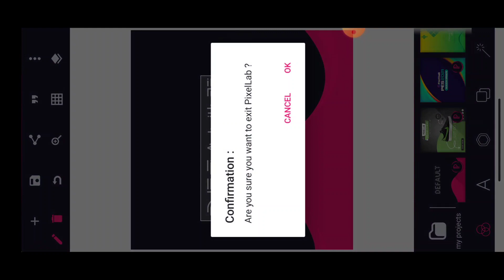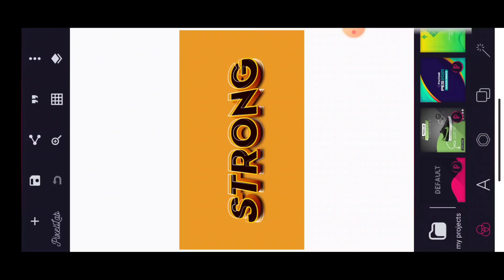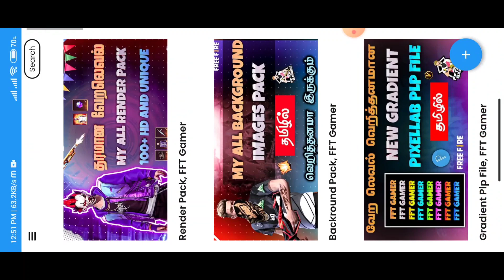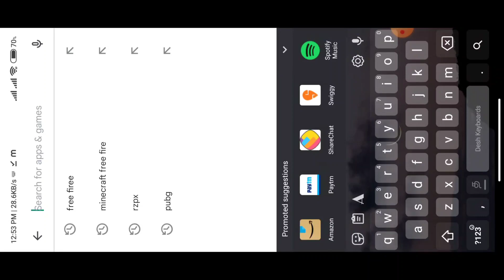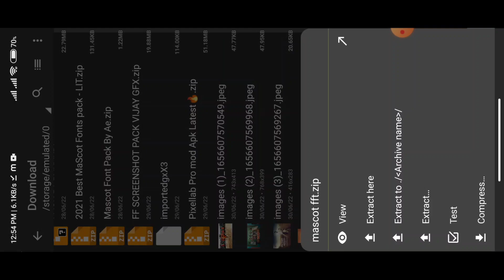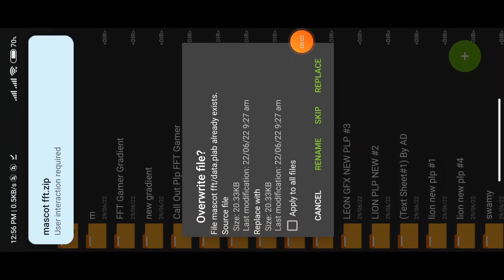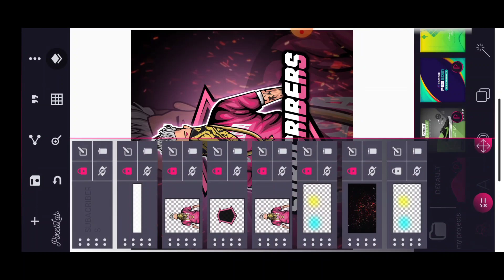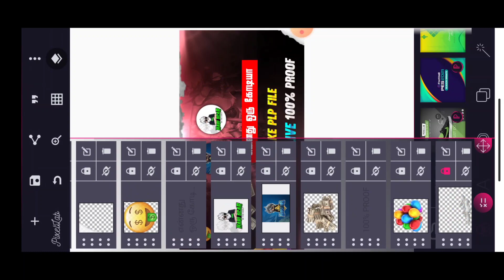🌈What Is Pixellab Plp File In Tamil💥 | How To Add Plp File In Pixellab In Tamil | FFT Gamer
𒌋🔗┆・𝗙𝗶𝗿𝘀𝘁 𝗧𝗶𝗺𝗲 𝗔𝗽𝗽 𝗜𝗻𝘀𝘁𝗮𝗹𝗹 𝗣𝗮𝗻𝗱𝗿𝗶𝗻𝗴𝗮𝗻𝗮 ★★★★★ 5 𝗦𝘁𝗮𝗿 𝗞𝘂𝗱𝘂𝘁𝗵𝘂𝗿𝘂𝗻𝗴𝗮 𝗡𝗮𝗻𝗯𝗮